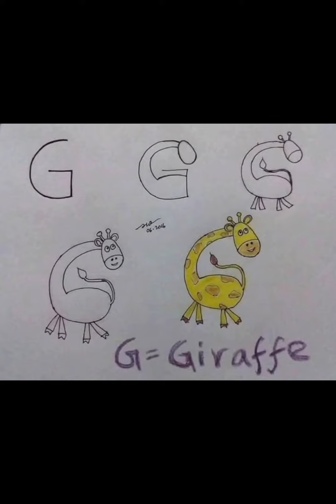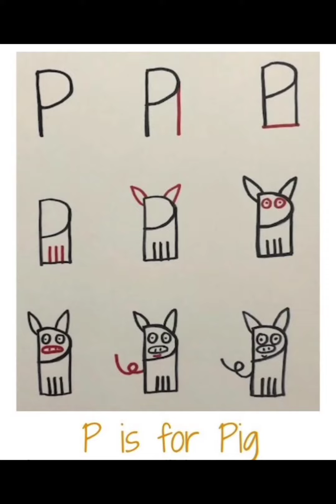A-Z Alphabet Easy Drawing For Kids